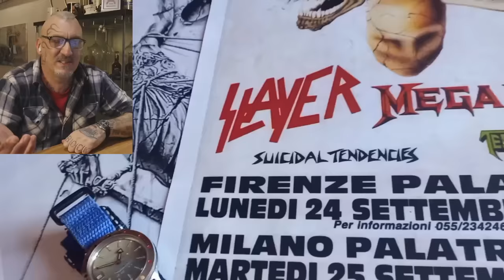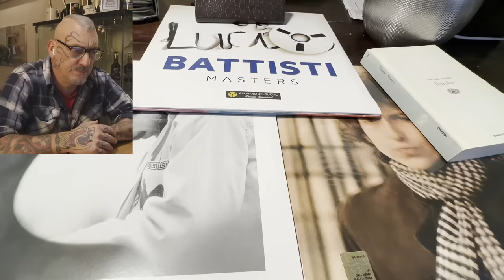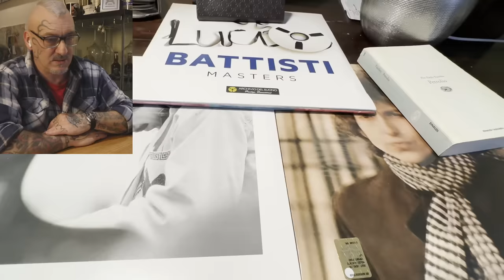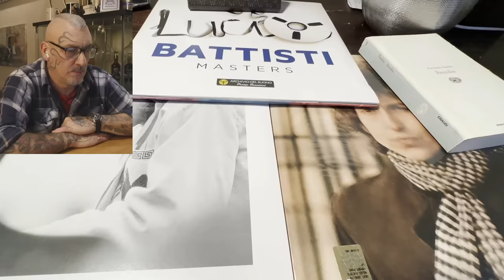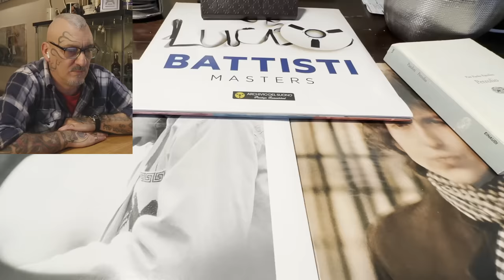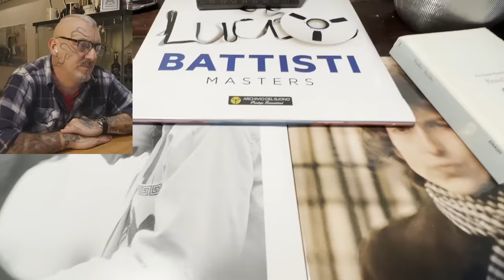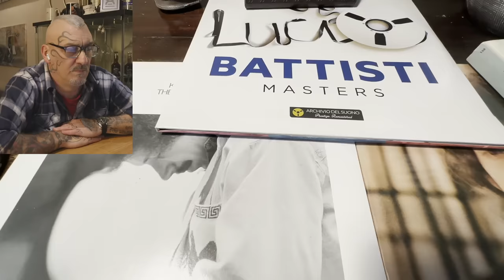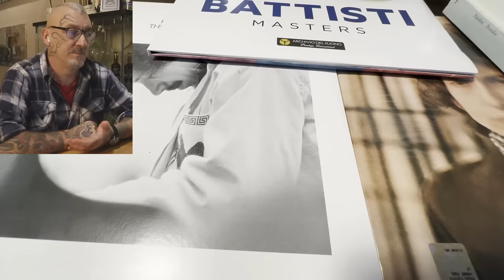Il suo Rolex Explorer è "più vintage" del mio ... (e te sempre una volta più di me)